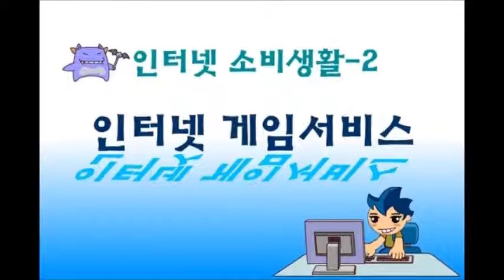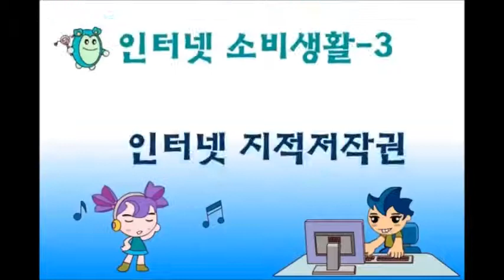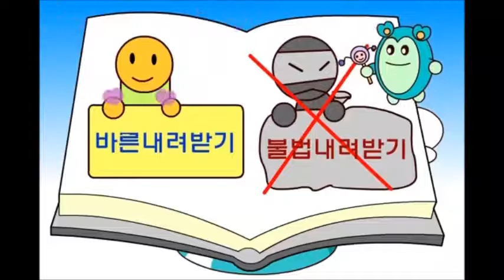[올바른 소비생활] 인터넷 소비생활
0:00 인터넷 이용규칙
2:35 인터넷 게임서비스
5:19 인터넷 지적저작권